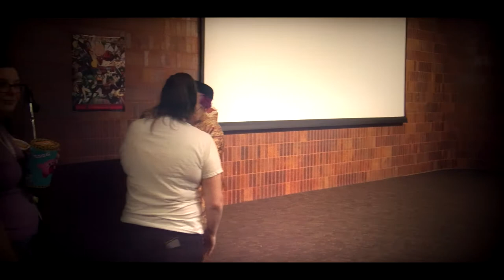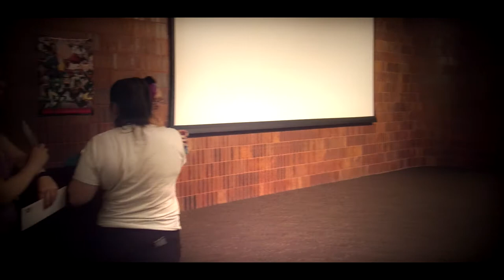Dottecon Cosplay Contest 2018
Our apologies to the event staff and cosplay team, we had this video locked on our account as Unpublished. It has just been made public.